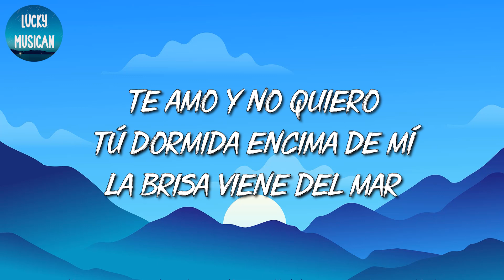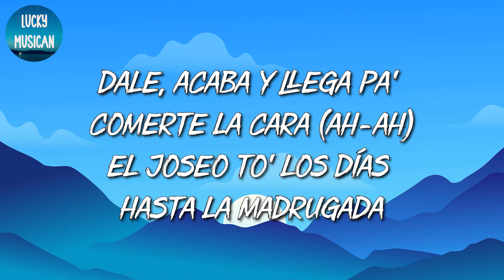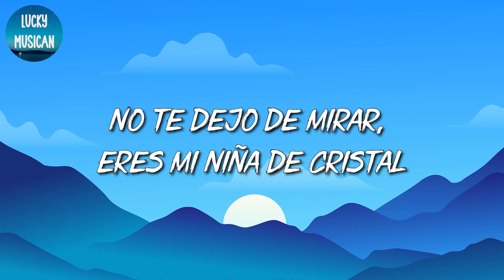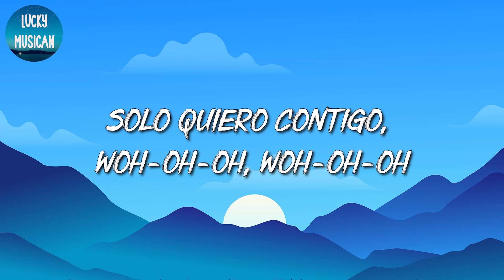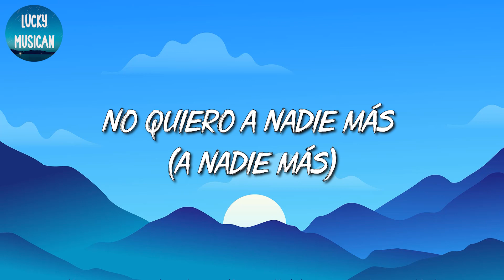🎵 [Reggaeton] Rauw Alejandro – Aquel Nap ZzZz (Letra\Lyrics)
🎤 Aquel Nap ZzZz  Letra:

Tú dormida encima de mí
La brisa viene del mar
No te dejo de mirar
Eres mi niña de cristal
Juro que yo mato por ti
Aunque sé que sabes cuidarte sola
Quisiera detener la hora
Pero el tiempo se va como las olas
Toda mi tristeza te llevaste
Con un beso tuyo me calmaste
Yo te navegué y me dejaste
¿Cómo llegamos aquí?
Solo el deseo lo sabe
Y todo el tiempo que te tengo cerca
No quiero que se acabe
Y si esto fuera un error
Volvería a equivocarme
De tu cora' no quiero mudarme
Yo te cuido y tú me cuidas, nena
Aunque se vaya el sol, contigo el día nunca acaba
Dale, acaba y llega pa' comerte la cara
El joseo todos los día' hasta la madrugada
Pa' llevarte a Tokyo y que nunca falte nada
Tú, mi 24 de diciembre
Estas ganas no se acaban, son por siempre
Fuck el pasado, solo importa tu presente
Aún siento mariposas cuando te tengo de frente
Mami, tú brillas sin luz
Estoy loco, que se acabe el tour
Pa' llegar a hacerte un par de mini tú
Te tengo como cien canciones en el Stu
Y lo sabes tú, que pa' ti no hay excusa
Mi boca esta llena del Mac que tú usas
Cuando te vistes pa' salir tú siempre abusas
Tu trajecito Prada va con mi Medusa
¿Cómo llegamos aquí?
Volvería a equivocarme
(Anoche te me fuiste
¿Por qué no te quedaste con nosotros?
Como prometiste aquella luna)
Si yo
Solo quiero contigo, oh-oh, wo-oh-oh, wo-oh-oh
No quiero a nadie más (a nadie más)
Quiero que seas tú (que seas tú)